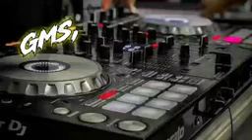2 March 2023